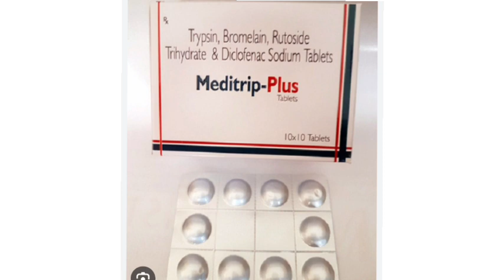Meditrip Plus Tablets